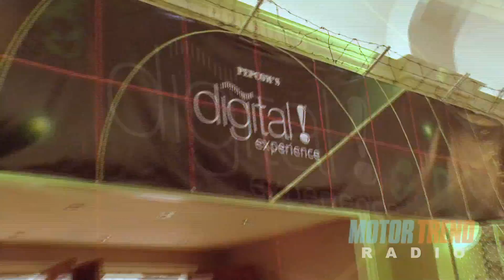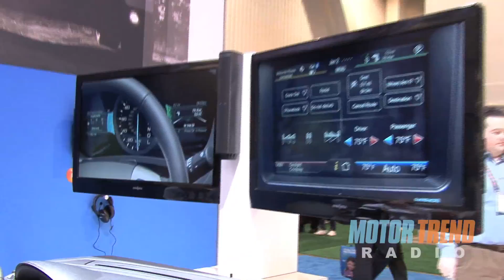Exclusive Interview with Ford's Alan Mulally at CES 2011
Alan Taylor, host of Motor Trend Radio, speaks candidly with Alan Mulally, President and CEO of Ford.
-The Digital Experience, Las Vegas 2011